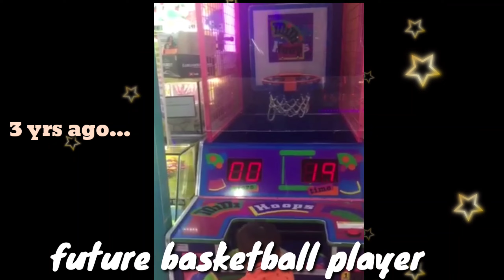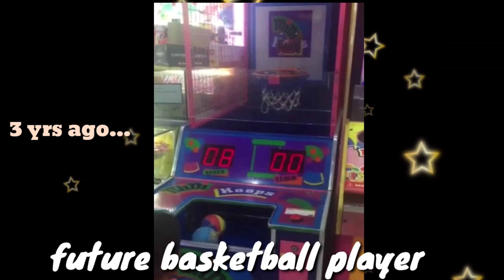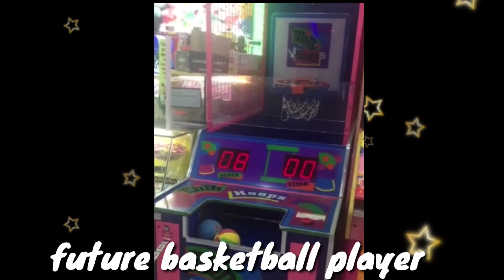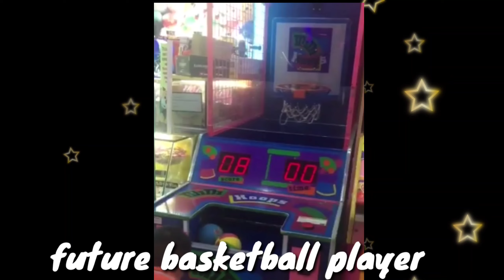7TH BIRTHDAY OF KHIERT GAVIEL FEB 10, 2021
GAVIE TURNED 7 THIS FEB. 10, 2021